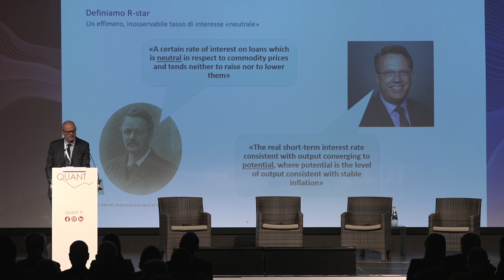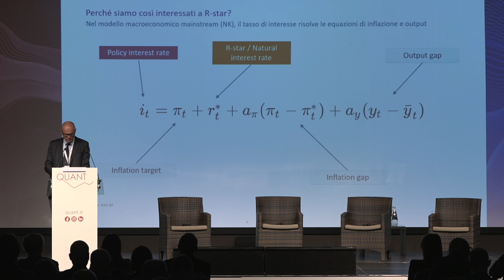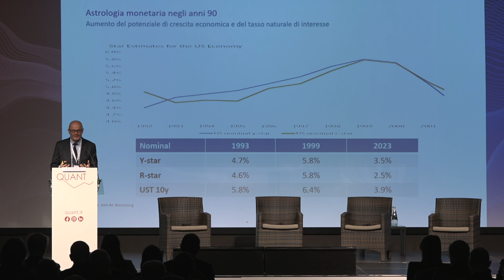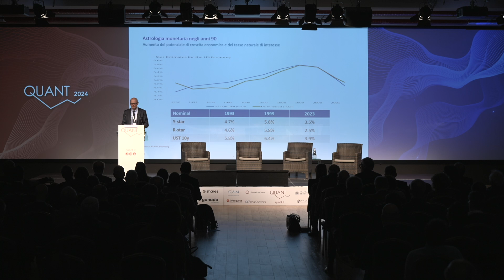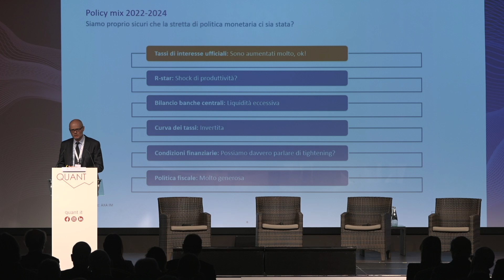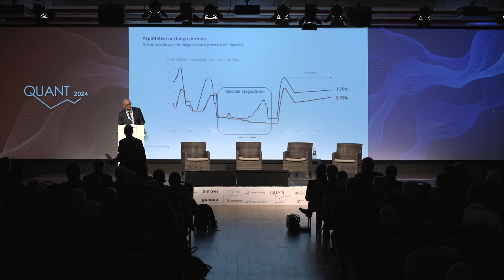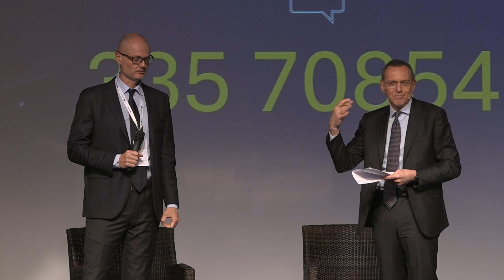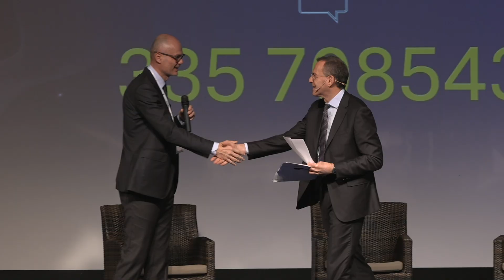Intervento integrale Alessandro Tentori | Quant 2024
Guarda l'intervento integrale di Alessandro Tentori, CIO presso Axa IM dal titolo "E quindi uscimmo a riveder le stelle" durante il Quant 2024